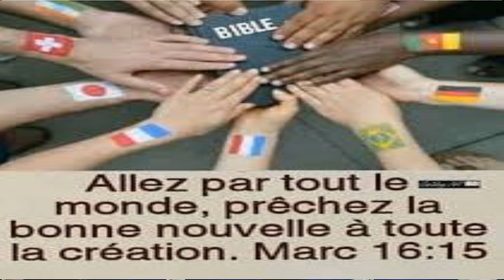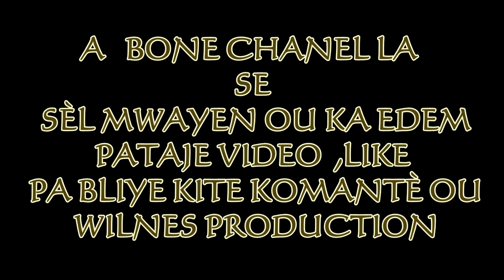PRODUCTION MARANTHA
abone paj la kite komante ou,e abone nou sou chanèl la